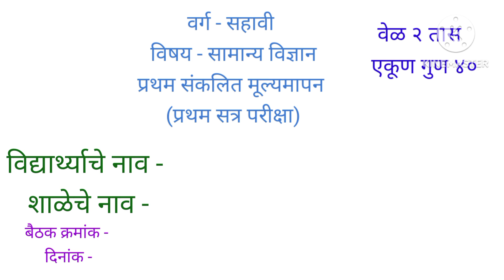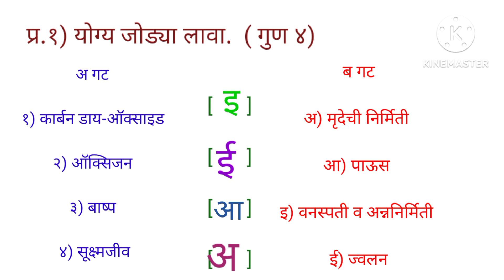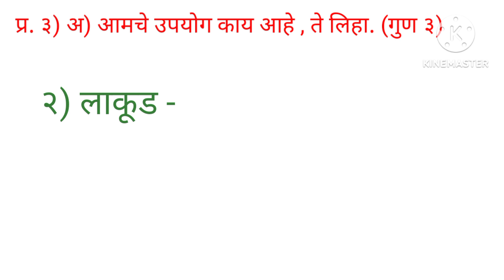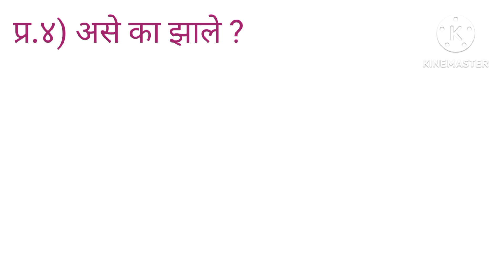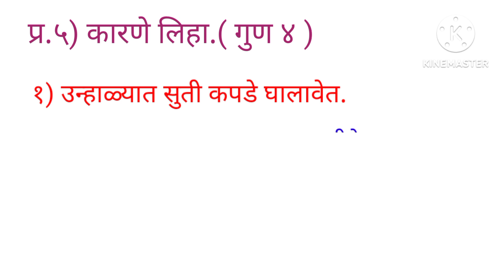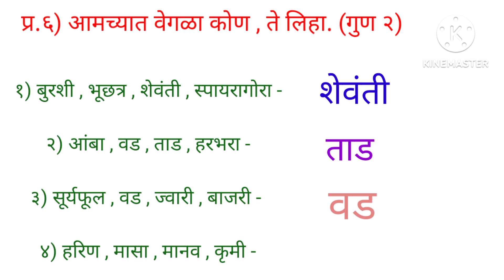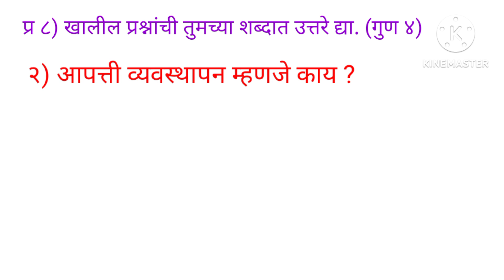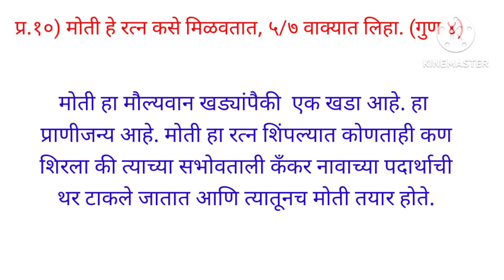प्रथम संकलित मूल्यमापन वर्ग ६ वा विषय-सामान्य विज्ञान